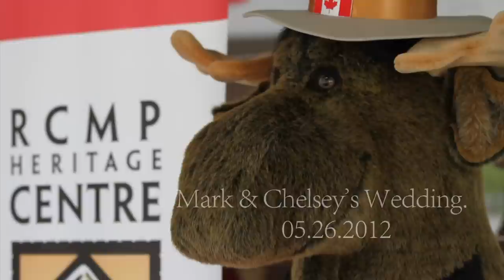Mark and Chelsey's Wedding in Regina Saskatchewan by Stick Productions.